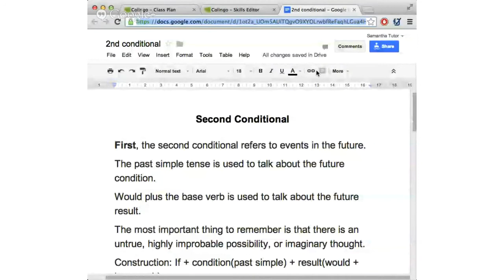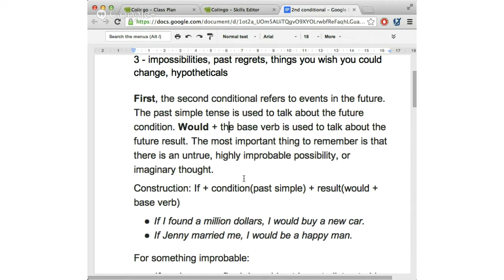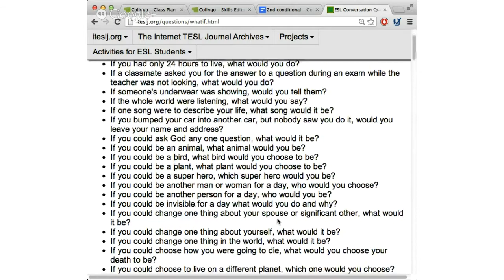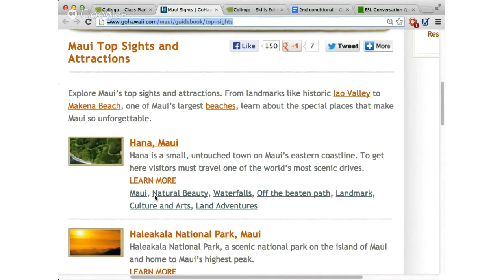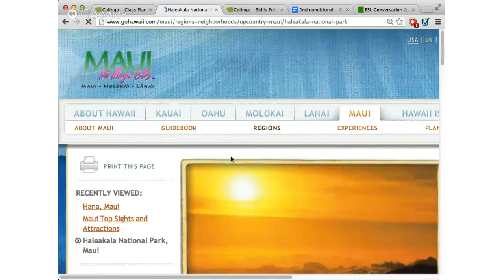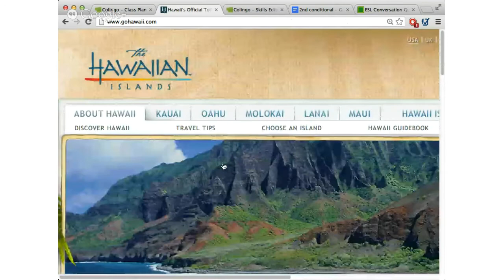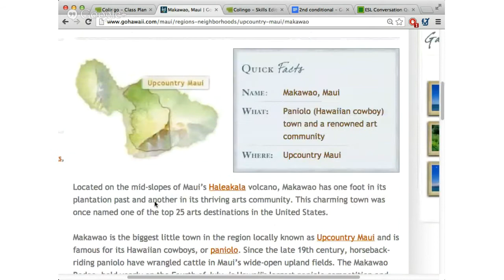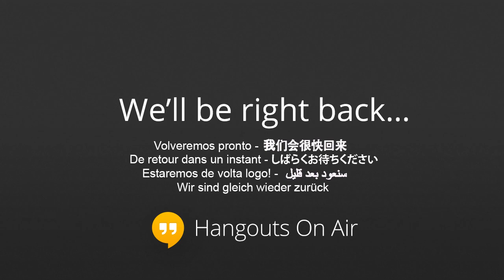2nd Conditional, Travel (Maui), Intermediate/Advanced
2nd Conditional, Travel (Maui), Intermediate/Advanced